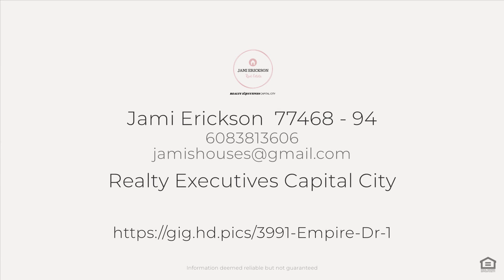3991 Empire Dr, DeForest, WI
See the Property Website! :: Jami Erickson - Realty Executives Capital City - 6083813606